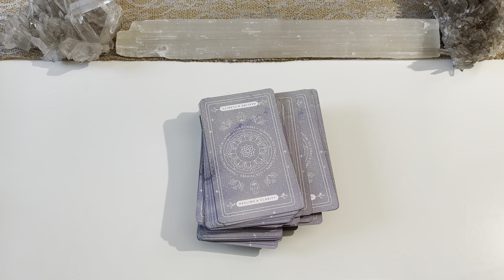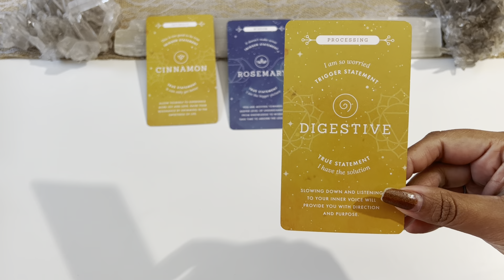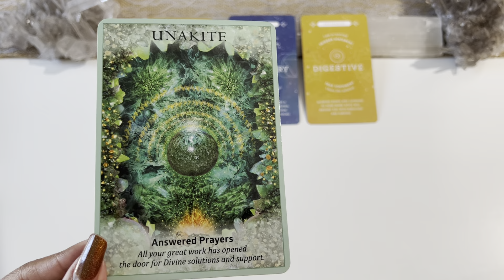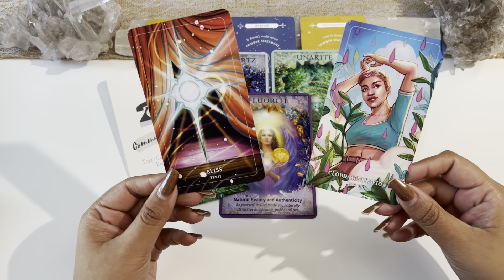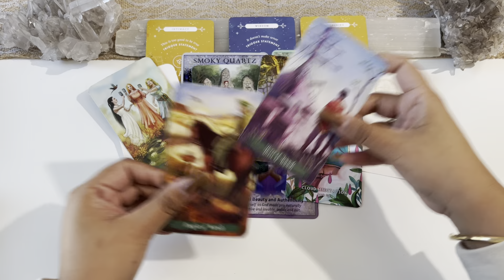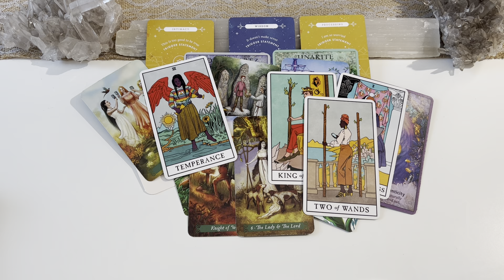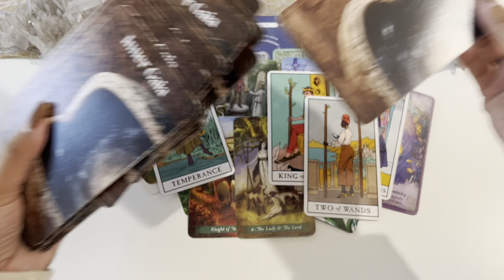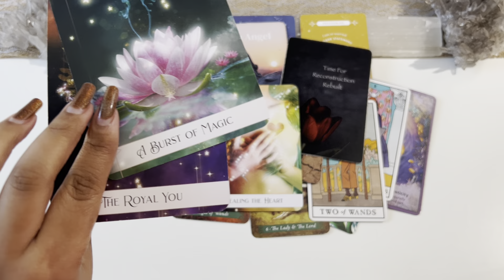💞🧿 A Channeled message For You 💞❤️‍🔥